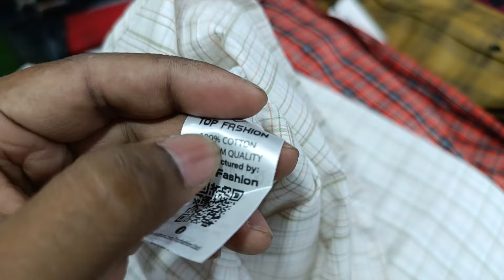২০২৪ কম প্রাইসে প্রিমিয়াম কোয়ালিটি চেক শার্ট কিনুন | Premium quality shirt price in Bangladesh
২০২৪ কম প্রাইসে প্রিমিয়াম কোয়ালিটি চেক শার্ট কিনুন | Premium quality shirt price in Bangladesh

আপনার নাম :
মোবাইল নাম্বার :
শার্টের ছবি :
আপনার ঠিকানা |
Imo/whats up
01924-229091